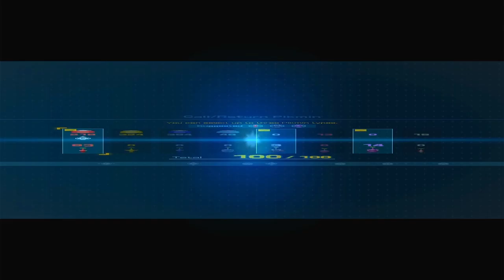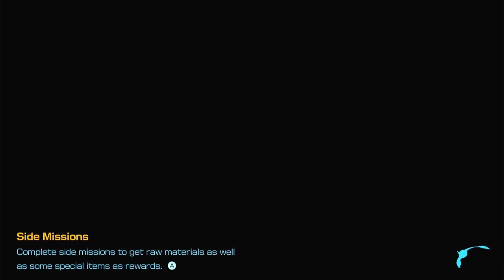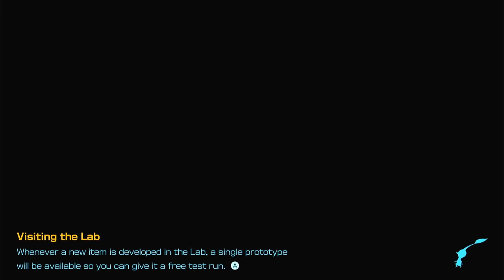CRADLE OF THE BEAST | Giant's Hearth | Pikmin 4 - Part 43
Hi everyone!
Let's continue to play Pikmin 4 - part 43.

► Timestamps
00:00:00 - Start - Nintendo Switch Logo
00:02:01 - Going to Giant's Hearth
00:17:09 - Cradle of the Beast sublevel 1
00:27:51 - Cradle of the Beast sublevel 2
00:42:10 - Cradle of the Beast sublevel 3
00:49:46  - Going back to the rescue command post and day 43 is to an end